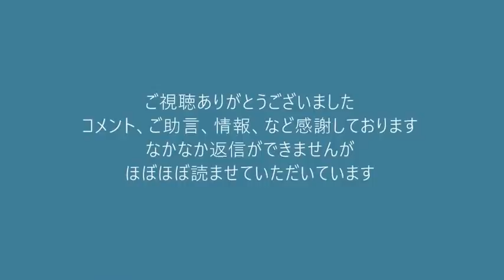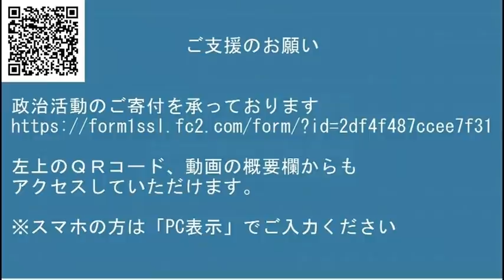札幌で韓国人生活保護受給者を詐欺の疑いで逮捕／内閣府調査「中国に親しみを感じない」＝79％で過去最高 20220123